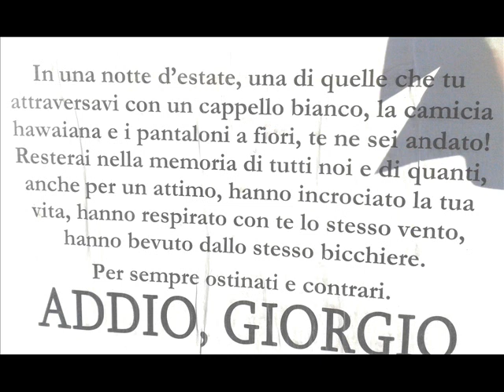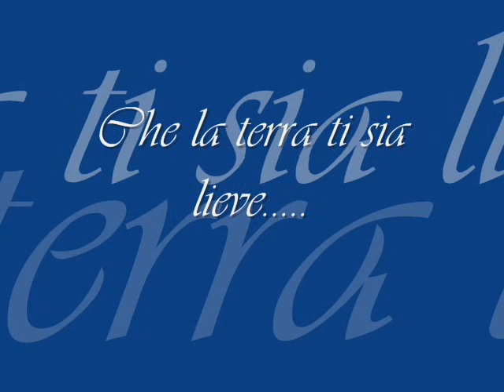dedicato a giorgio